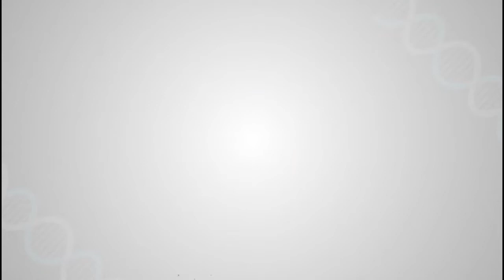Though Late, I Am Happy & Satisfied With My Decision To Undergo Bilateral TKR at Shalby !!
"I had been through a very challenging life for the last five years due to severe knee pain in both my knees. When I visited India three years back, I consulted Dr. Vikram Shah at Shalby Hospitals, Ahmedabad and he advised for knee replacement surgery. But somehow, I was not in a position to undergo the surgeries at that point of time. The unsolicited thought of a "failed surgery" was holding me back.

I went back to the US and tried few other options to treat the issue but they didn't help. My mother was operated at Shalby few years back and she told me to do the same. However, I took some time more for considering her suggestion and ultimately I made up my mind for undergoing the surgery at Shalby.

By the time I took the decision, my condition got more complicated, as my knees got bent due a twist while walking. I came to Shalby on 3rd January, 2020 and underwent bilateral knee replacement on 4th January, 2020. Post surgery, the staff and doctors took good care of me. I felt the warmth of compassion here and I'm now positive about the outcomes of surgery".

- Mrs. Smita Patel, Texas, USA